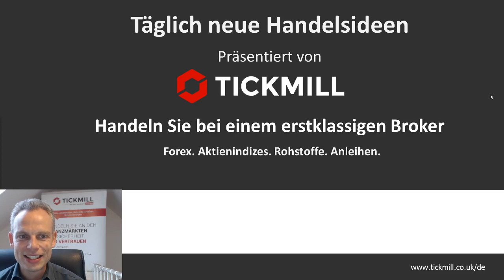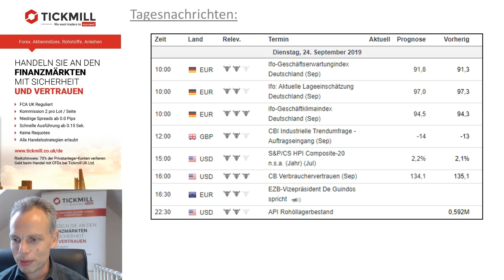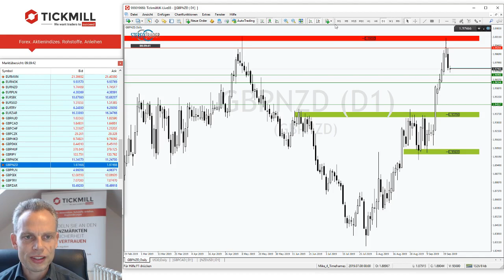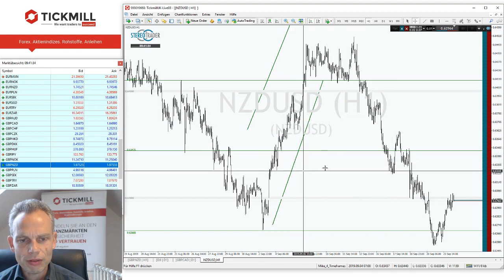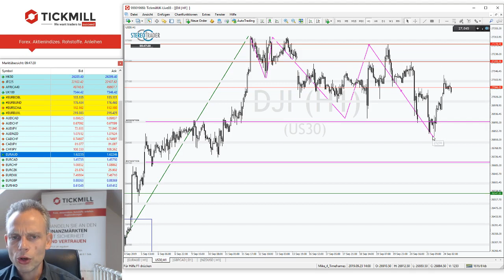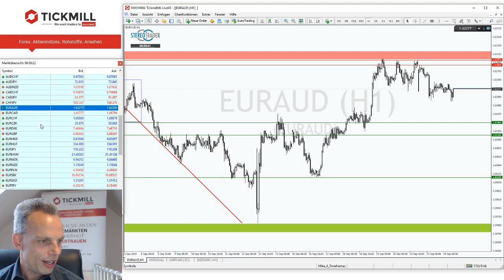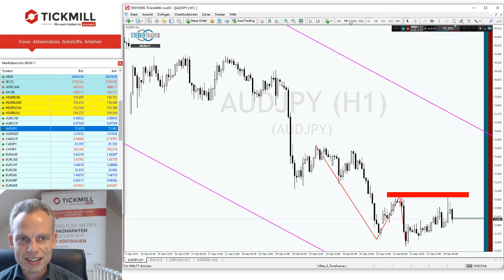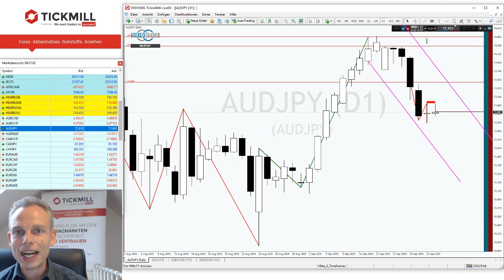Die Bullen im Dow Jones geben ein Lebenszeichen